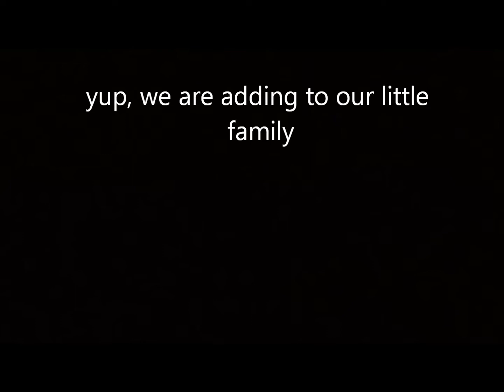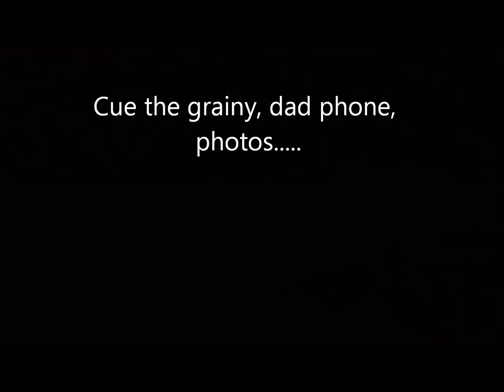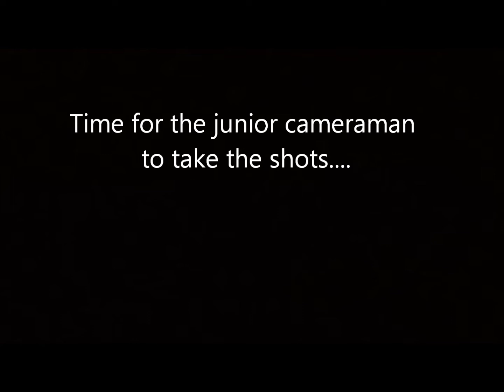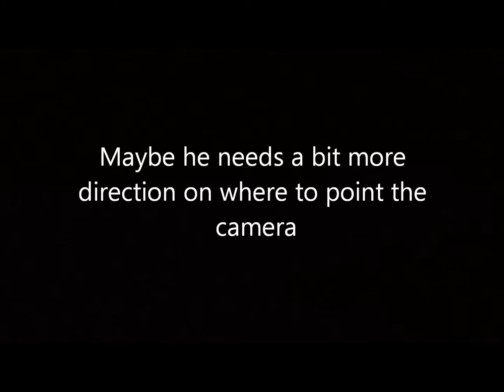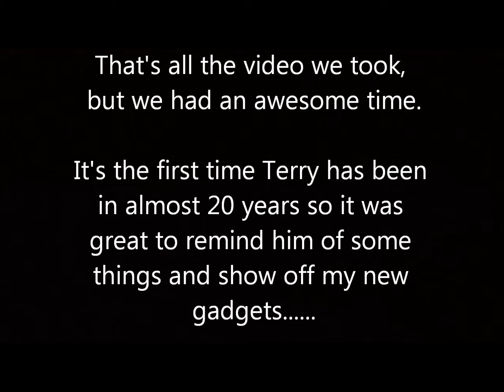Camping Easter 2015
Camping at Broadwater State Forest Easter 2015 with my son & father in law, plus a pretty big announcement early on.